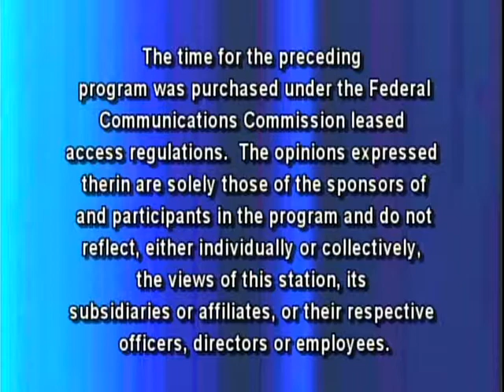The Sam Lesante Show - US Congressman Lou Barletta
Sam talks to U.S. Representative for Pennsylvania's 11th congressional district Lou Barletta about current affairs including Obamacare, illegal immigration and the Keystone pipeline.